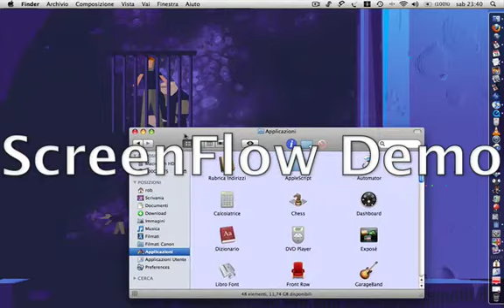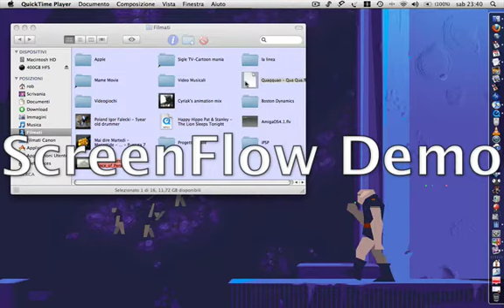Uno sfondo desktop dell'altro mondo!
Another World 15 Anniversary Edition (in real-time) visualizzato come sfondo desktop su un MacBook (tramite Parallels).

(Chiedo scusa per il watermark, ma ovviamente il programma che ho usato per catturare il video è una demo).